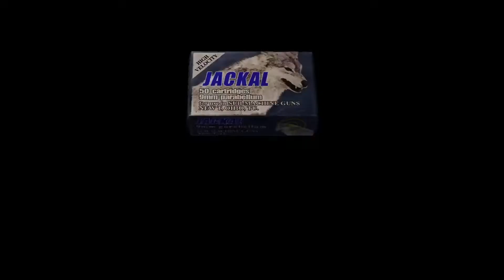Two Routes (RESIDENT EVIL 4)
Leon must choose between two routes to reach the door that leads outside the village